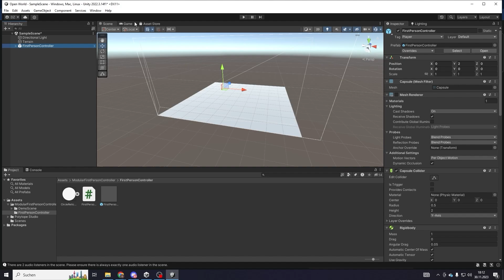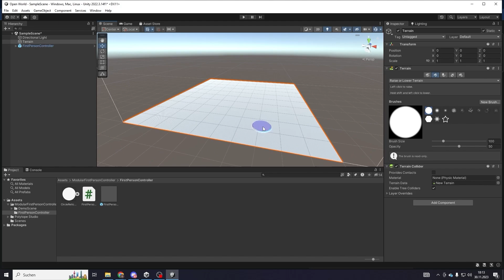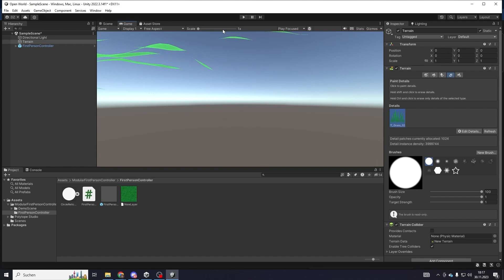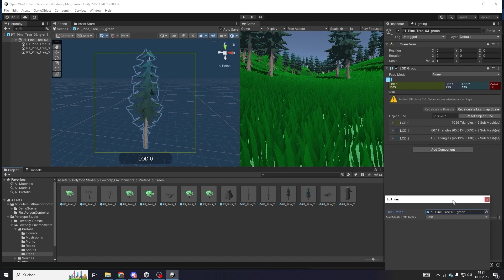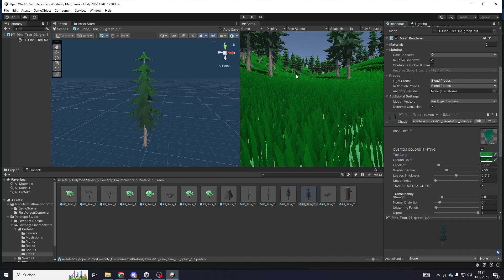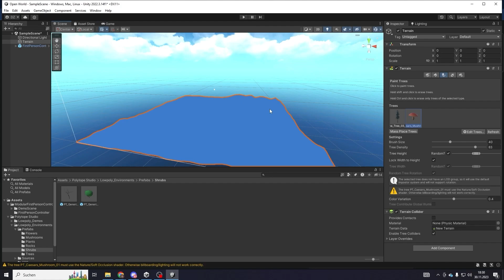Baue eine wunderschöne Open World in 5 Minuten😲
Ich zeige dir, wie du eine 3D Open World in Unity erstellst, die beeindruckend aussieht. Dieses Unity3D Tutorial zeigt, dir wie du Terrain in Unity nutzt und daraus eine Welt erschaffst.